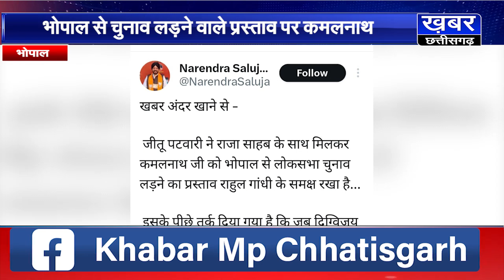भोपाल - भाजपा प्रवक्ता के निशाने पर कमलनाथ, भोपाल से चुनाव लड़ने वाले प्रस्ताव पर किया कटाक्ष